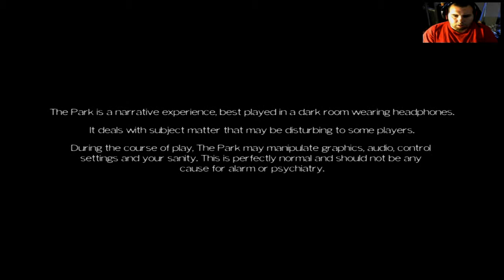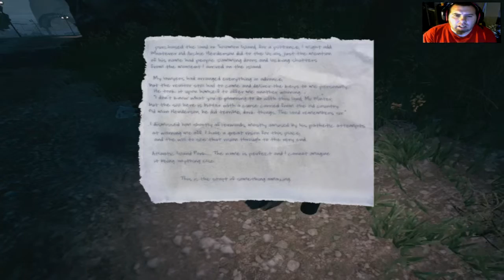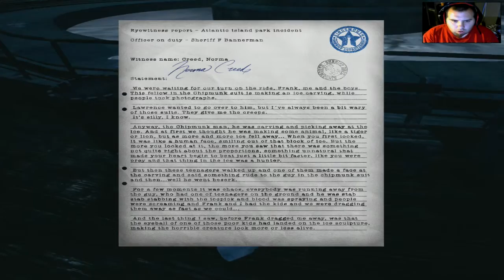The Park With Scary Cam - Part 1 (All These For A Teddy Bear)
Cyber7148 Plays The Park On PC Part 1